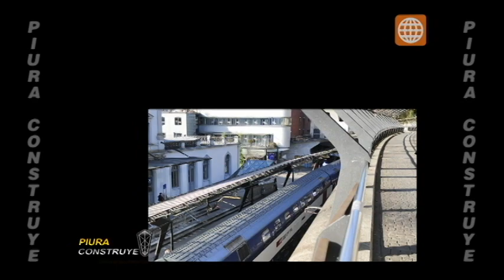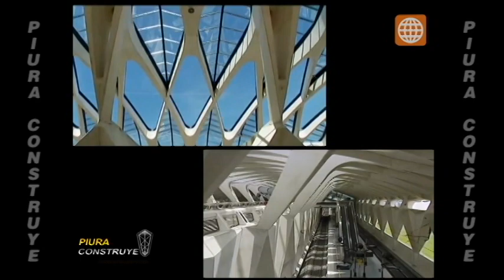Biografía del arquitecto Santiago Calatrava